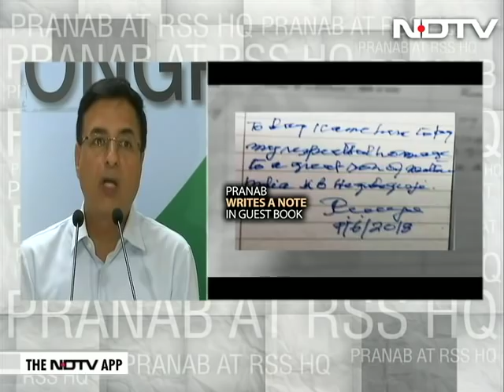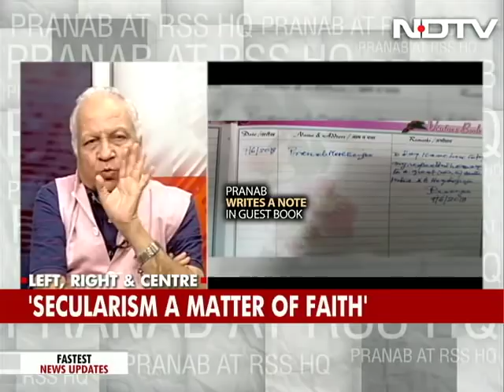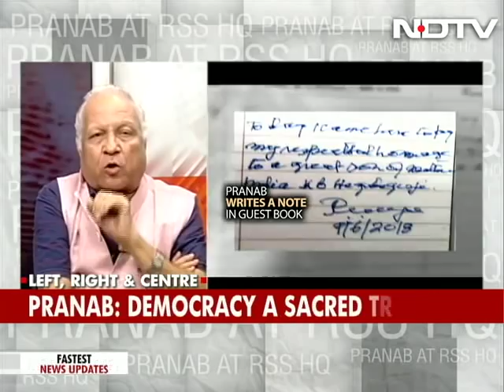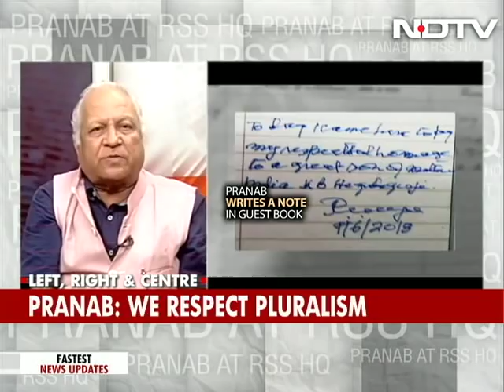'Hatred Will Dilute Our Identity': Pranab Mukherjee Says At RSS Event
India derived its strength from tolerance and intolerance will erode our national identity, says Pranab Mukherjee as he launches an impassioned defence of pluralism and the constitution at an RSS event in Nagpur.